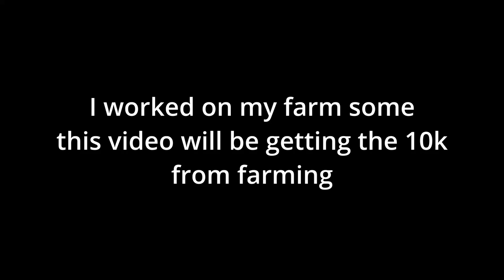High Realms, How to get 10k. Part 3 Getting your first 10k coins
In todays video i teach you how to get your first 10k coins
In later videos ill teach you how to get coins fast and get your autofarms started

How to get money fast, how to get rich in highrealms

Part 4. How to get 100k Coins
Part 5. How to get 1 Million Coins

Game is High Realms